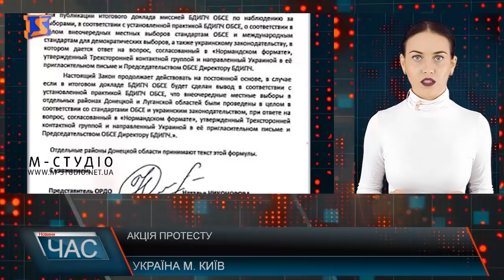Програма “ЧАС”. Hовини Закарпаття за 7 жовтня 2019 року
Формування перспективного плану по ОТГ. Завершили перший етап
«Європа за тебе! Ти за життя! Будь донором!». Благодійна кампанія
Подорож до Словаччини для дітей. Європейський грантовий проект
«Малі міста – великі враження». Гончарське ремесло